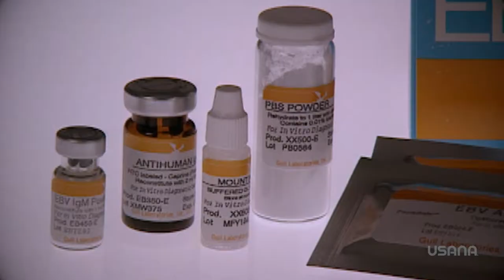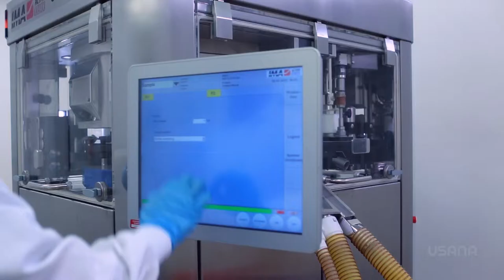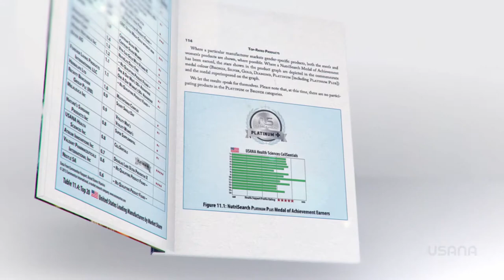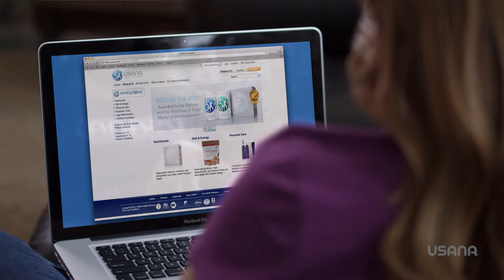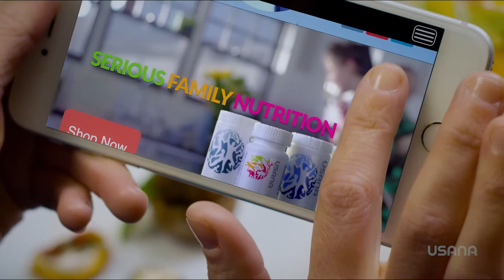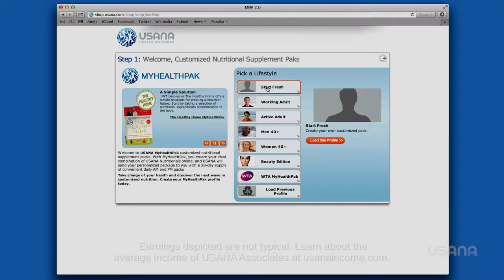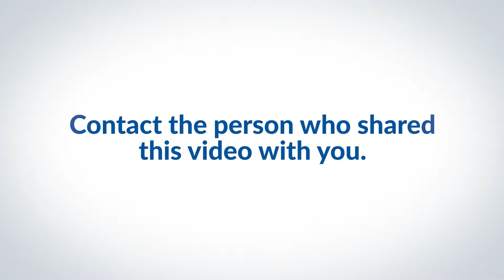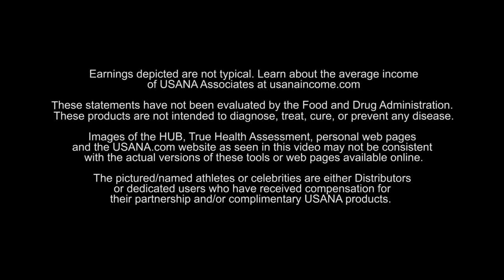Health Sciences | USANA Offers Optimum Health and Financial Freedom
If you’re thinking, "So, what is USANA?", this video is for you. Hear from USANA Associates who give a detailed description of who and what USANA is. You will discover that USANA has something special to offer for your health and financial goals. You might be surprised by what you hear, so watch to the end!

Avail of USANA health products INSTANTLY online with HUGE DISCOUNTS and have them delivered right to your door steps.

Get true LEVERAGE INCOME with a lot of BENEFITS and PERKS by enrolling as a USANA Associate!

Please visit and LIKE our Facebook Page about Health Sciences and SHARE to your friends who are seeking to improve their health and boost their opportunities.